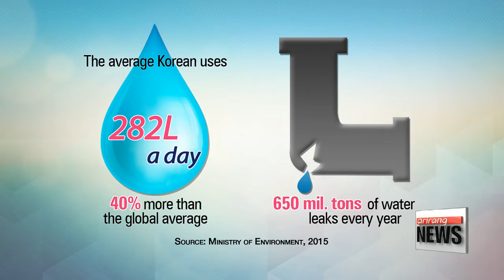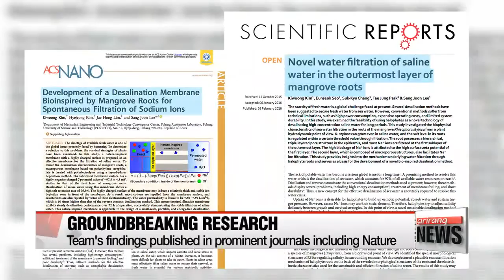World Water Day: Researchers in Korea develop innovative ways to make world more water secure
세계 물의 날: 국내 연구자들이 물부족 문제를 해결해나간다

  Water.
Something we easily take for granted, when life itself would be impossible without it.
To mark this special day dedicated to H2O, our Oh Soo-young met with some innovative minds, working to ensure a water-secure future for generations to come. Korea is running short on water.
 The average citizen uses about 282 liters of water a day, 40 percent more than the global average.
And on top of that, leaky old pipes waste around 650 million tons of water every year.
The water shortage is expected to get significantly worse by 2025, especially with Korea's limited rainfall that's concentrated in the summer... along with the dry spells seen in recent years.
 That makes it all the more important for the country to save as much as it can by harvesting rain water.
  According to Professor Han Moo-young at Seoul National University, it's something that can be done in a way that's not much harder than sitting in his rooftop garden run entirely on rainwater.

 "All water comes from precipation. But we let it go to waste -- down the drains and into the river -- which is why we're so short of water. If we collect water from the surface instead, that could help overcome the shortage... and reduce energy usage at the same time."

 A storage tank collects the raindrops that glide off the roof and edges of the building,... and it can even be extended into a water feature or a pond.

 "When it rained, the water would be discarded. Now we've channeled it over here. When it rains, the pond fills up to the brim."

 "It's the cleanest source of water. Untouched."

Potted plants and flowers of your choice can also absorb the rain,... which seeps through the roots and into the pipes before it's filtered for use.
In fact, the water is so clean that it can be used to grow fresh produce.
A local farming cooperative supported by the district has set up an organic vegetable farm on the rooftop.

 ""This green space not only refreshes the mind but also tackles the water shortage, drought and overheating -- it's very breezy here in the summer. The raindrops fall into the storage tank, and, if it wasn't here, the drains could flood when there's heavy rain. So, the storage tank allows a smaller amount of water to flow into the drain, preventing floods. By growing crops, we also enhance food security. So it's a multipurpose system in a way."

Another way to procure more water through the gift of nature -- a research team at   Pohang University of Science and Technology has invented a process of desalinating sea water -- based on the roots of the tropical mangrove plant.

 "Through a microscopic test, we can analyse the structure of the mangrove's roots and see where it filters out the sodium.
We do that by injecting a flourescent substance that is sensitive to sodium ion.
After some time, we compare images to see where the sodium shows up."

The layered structure of the mangrove root naturally filters out saline material,... and the team has developed a layered membrane filter that emulates that chemical process.

 "Desalination plants are huge and require large amounts of pressure and electricity. Such facilities also require regular -- and costly -- maintenance and repair work because the salt builds up and can hurt its performance. But our technology takes advantage of gravity. We think using our technology can drive down facility costs to a fifth or a tenth,... and, because it requires no electricity, those costs can be reduced too. In terms of performance, it could outdo conventional technologies."

Not only is the membrane solution compact and energy efficient, it could one day be used to make straws or plastic bottles that would enable you drink straight from the ocean.
 It's not just a handy piece of technology,... it's a groundbreaking development that could resolve the water shortage problem -- not just in Korea -- but across the world.

 "About a third of the world is water-poor and that will rise to fifty percent in the near future. As quality of life improves, high quality, drinkable water becomes scarcer. So we are looking at the drinking water market. The technology could be especially useful in countries like Indonesia, India and Pakistan because it can be used in contaminated water."

The team's findings were published in the journal Nature and by the American  Chemical Society.
Professor Lee's team is currently working to optimise the technology for wider use.

With innovative and affordable technology powered by the elements of nature,...  Korea's experts are striving to make every droplet counts towards a water-secure future.